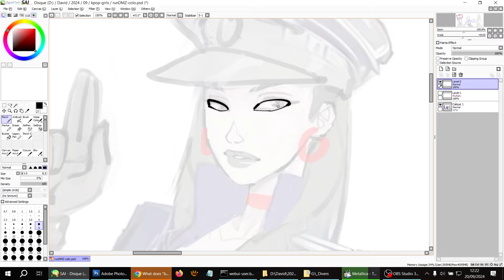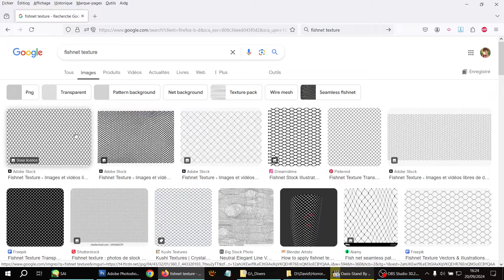Run-DMZ: Timelapse of the band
The group performing the music heard in my game Horror In Hongdae. In this timelapse, you’ll see that I had to redo it several times. I left the drawing hidden for a month before coming back to it for the final big adjustment.